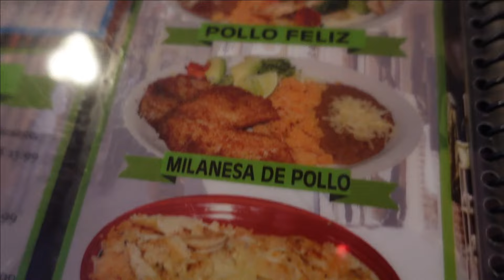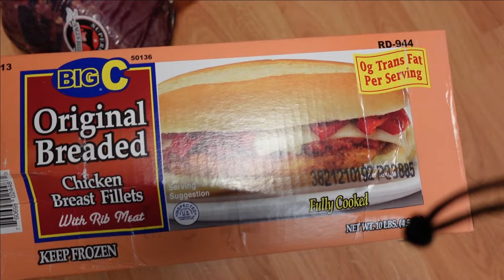ENCHILADAS MICHOACANAS+SALIMOS A ILINOIS+RESTAURAN DIPO